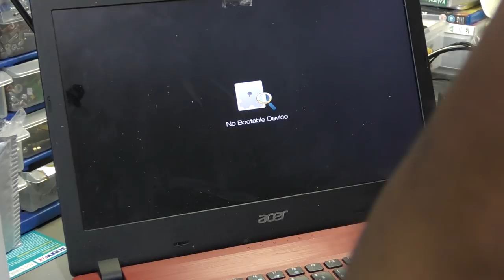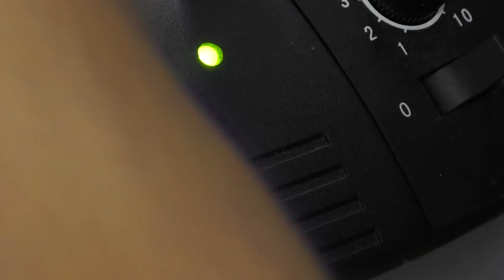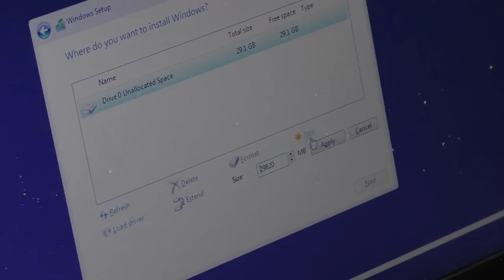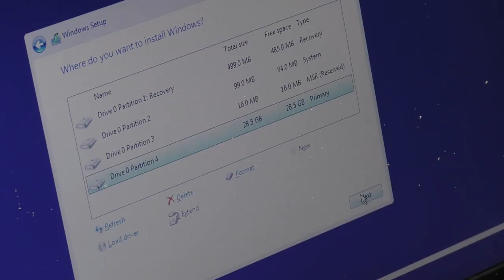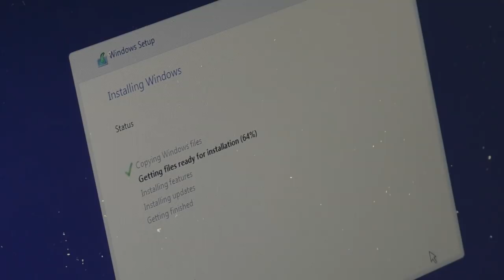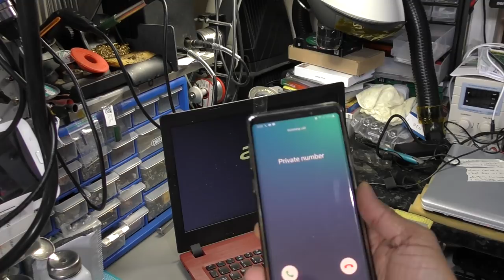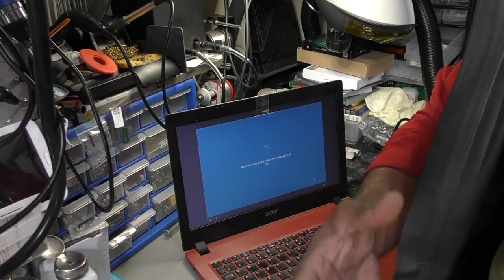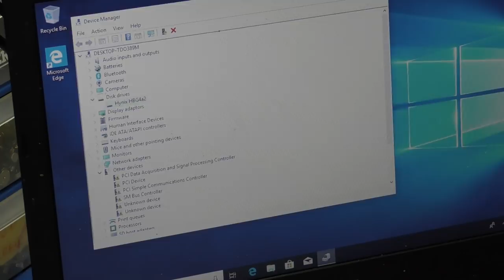HOW TO FIX ASPIRE 1 A114-31 NO BOOT ERROR BY REPLACING EMMC FLASH NAND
HOW TO FIX NO BOOT ERROR BY REPLACING EMMC FLASH NAND ASPIRE 1 A114 31